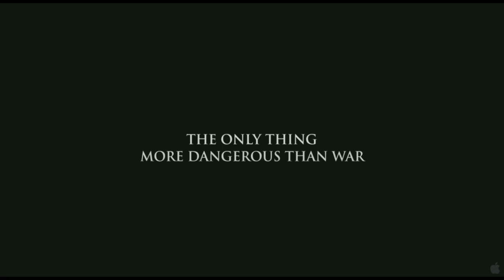The Edge of Love Trailer [HD]